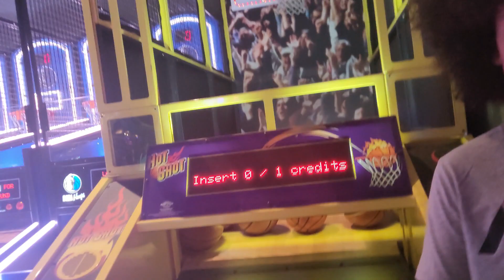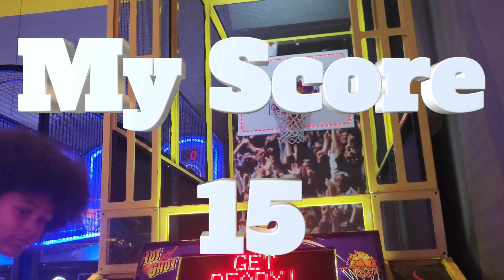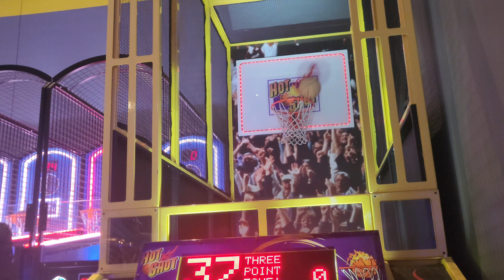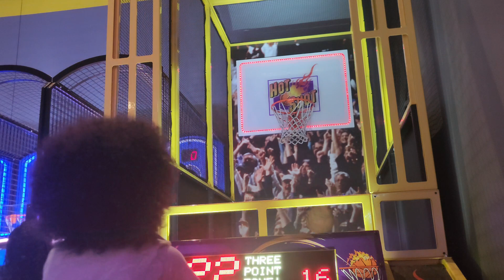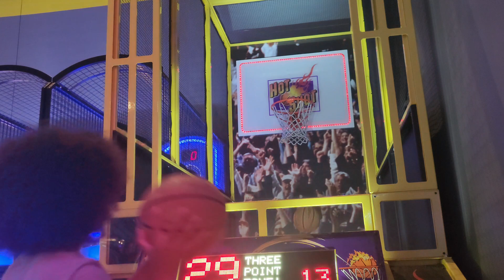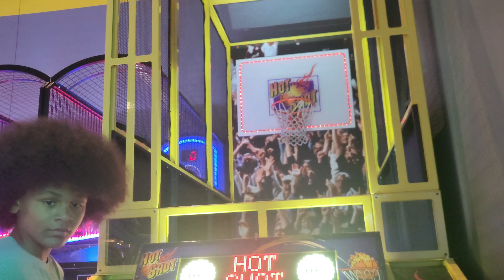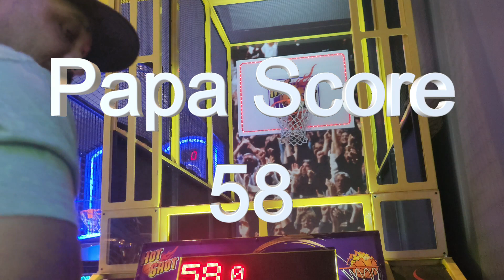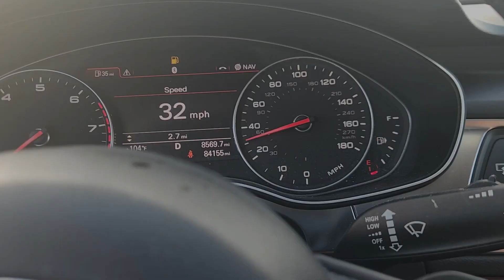MAIN EVENT BASKETBALL SHOOTOUT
5 ROUNDS OF BASKETBALL LETS SEE WHO WINS